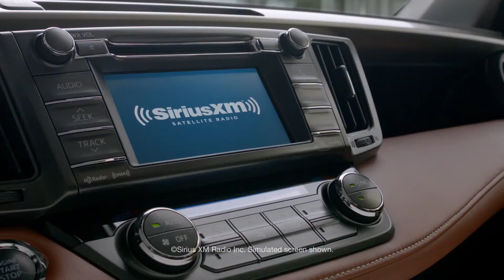Toyota Motor Corp_Genie-30-TV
This video contains a sample of Skeelo's 1995 single "I Wish" Produced by my good friend Walter "Kandor" Khan.